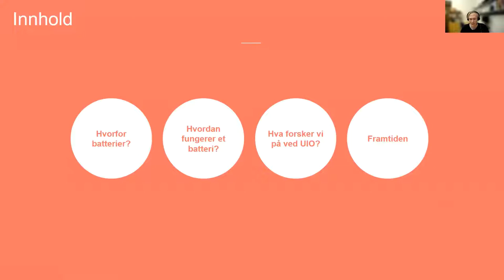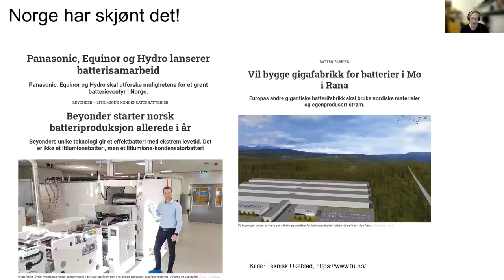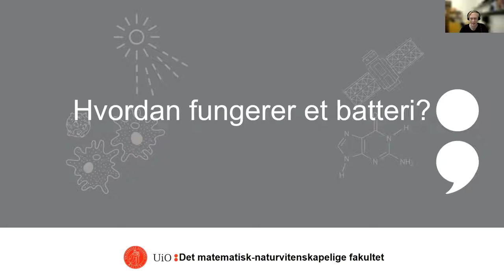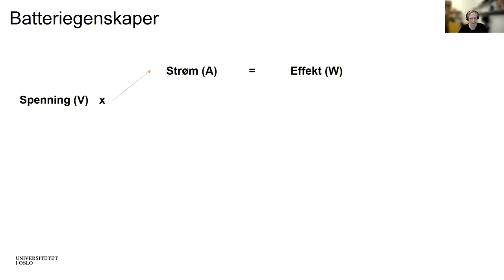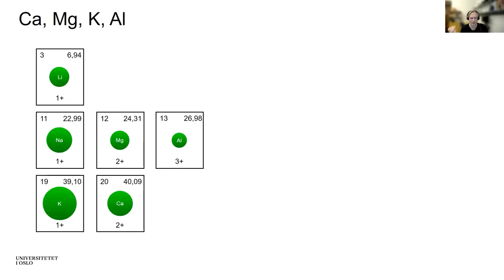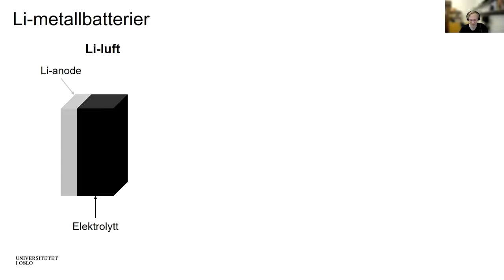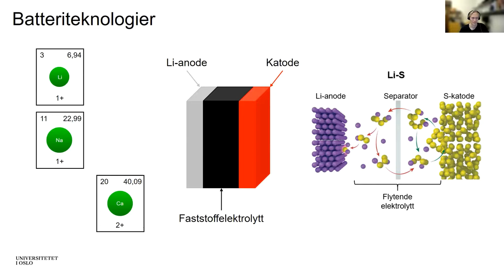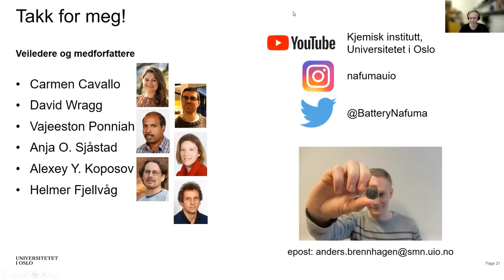Anders Brennhagen - Forskning på framtidens batterier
Doktorgradstipendiat Anders Brennhagen forteller om forskning på framtidens batterier. Hvordan fungerer et litiumionebatteri? Hvilke andre batteriteknologier finnes det og hva forsker vi på ved UIO? Presentasjonen er fra faglig pedagogisk dag 2021.